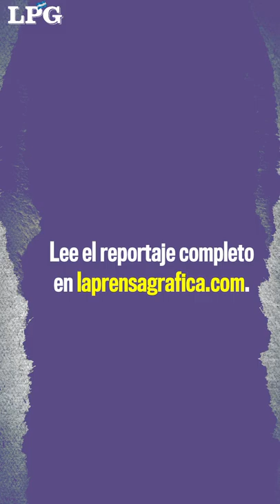¿Por qué mataron al padre Wálter? Cuatro años sin resolver el caso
Una investigación revela cómo el asesinato de un sacerdote está ligado a una denuncia de abuso sexual dentro de la iglesia y prácticas de sicariato.

¡Visítenos!